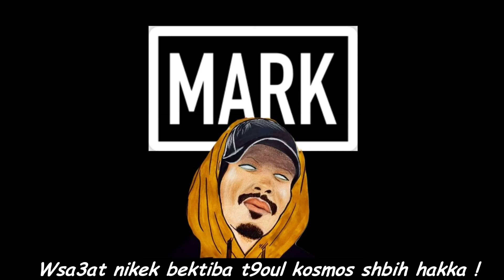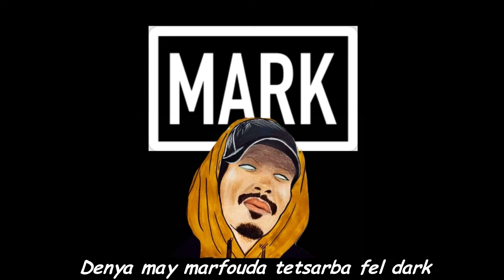Kosmos - MARK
Performed by : Kosmos
Written by : Kosmos
Rec / Mix / Master by :  Kosmos
Cover by  : Emna Guessmi